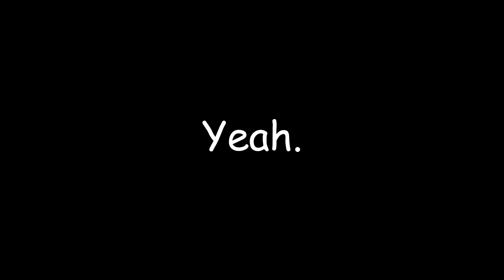Louise And Rudy Go Bowling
SPOILERS!

Wow, what an ep. Honestly, it was super funny and Linda was deffo a standout in the episode. ALSO RUDY'S MOM IS CALLED HOLLY, FINALLY, WE KNOW.

Once again I do not own Bob's Burgers. Obvs.